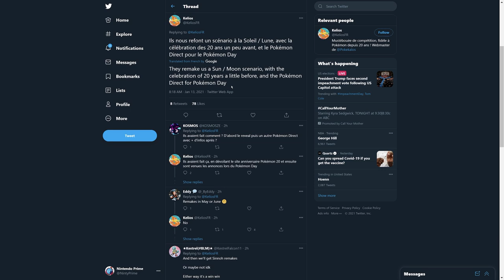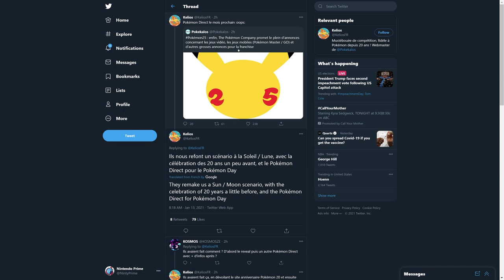HUGE Pokemon Direct Rumor for February!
The Pokemon Company has some big plans for Pokemon's 25th anniversary. One of those plans? A likely massive Pokemon Direct next month!